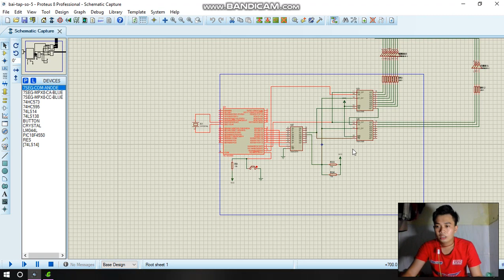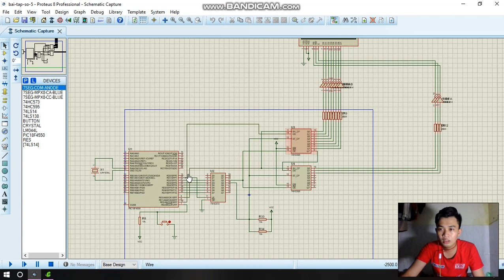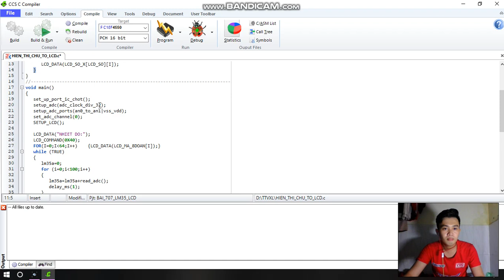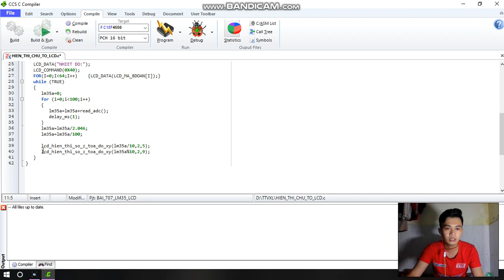Bài tập Thực tập Vi xử lý- Ngô Thanh Trúc-15119150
Bài tập 3: Vẽ lại module LCD theo kit thí nghiệm. Viết chương trình đo nhiệt độ hiển thị theo Font chữ số lớn trên LCD.